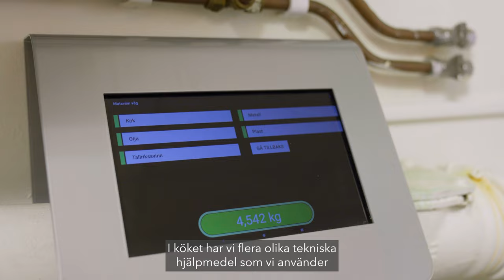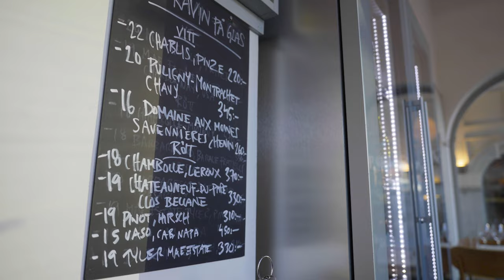Kunskap, teamet & ledarskap i köket med Klas Lindberg, Årets Kock 2012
Klas Lindberg, Årets Kock 2012, som driver restaurang Portal, pratar om teamet, kunskap och vikten av ledarrollen i köket. För att Sveriges matscen ska kunna hålla samma höga nivå i framtiden krävs fler kockar. Årets Kock har därför instiftat Årets Kock Elevfond som stöttar blivande kockar med kunskap, inspiration och vägledning.